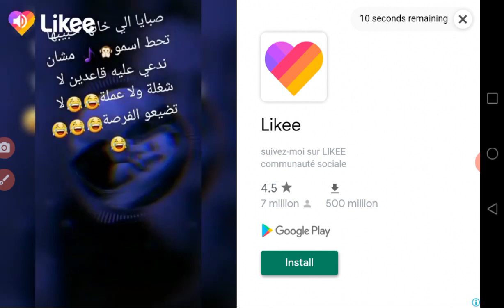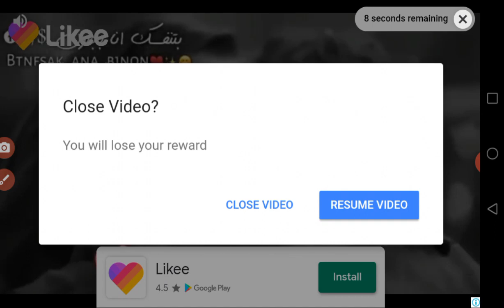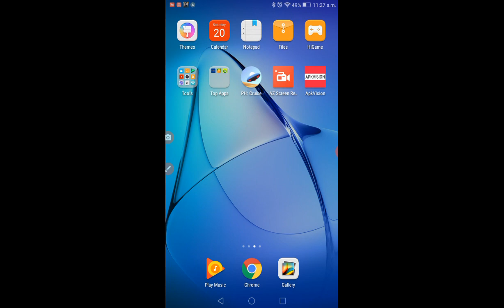pH gameplay : chaos dragonballs